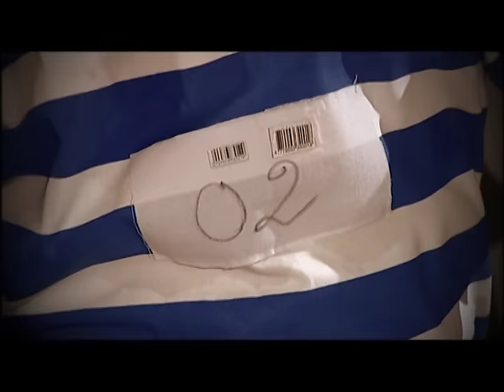Nass Mlah City Saison 2 - ناس ملاح سيتي LE PRISONNIER